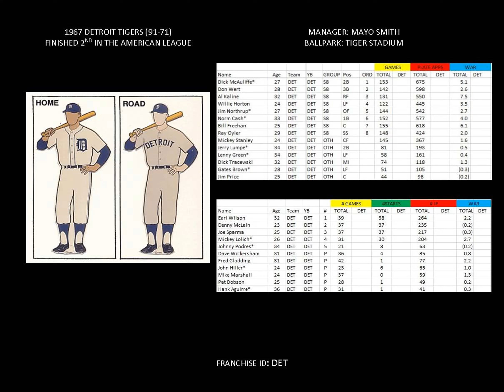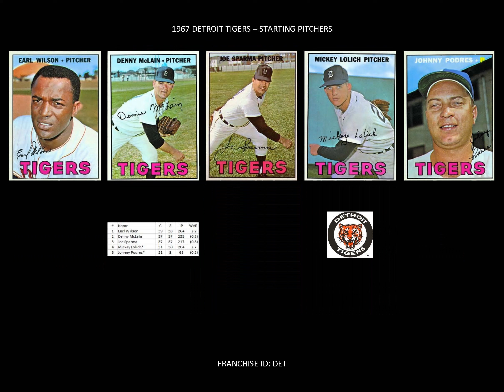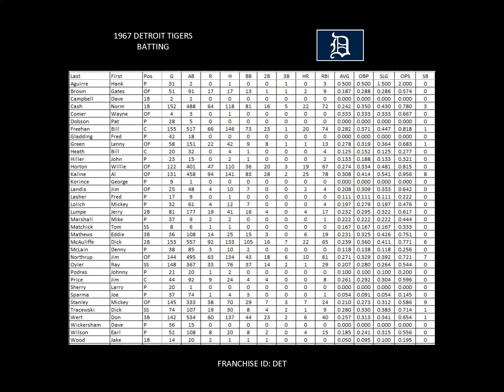1967 Detroit Tigers Yearbook (Rascals' Groovin)